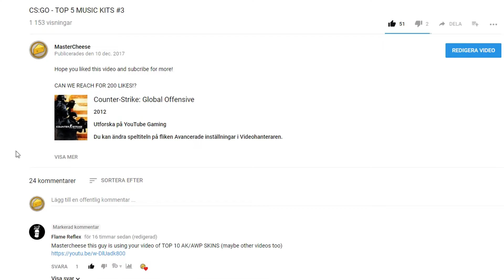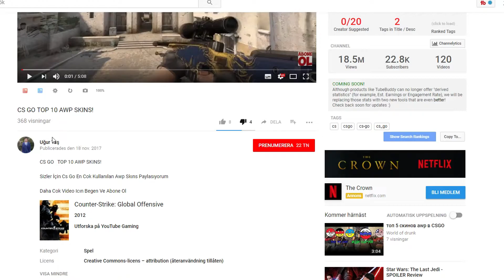GUY STOLE MY VIDEOS! (5000 SUBS!)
Hope you liked this video and subscirbe for more!

CAN WE AIM FOR 40 LIKES!?